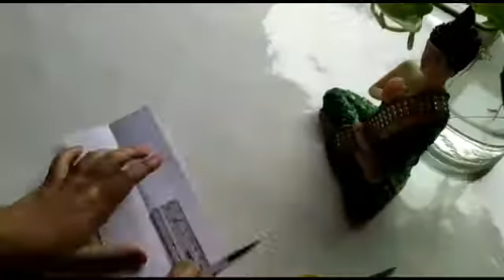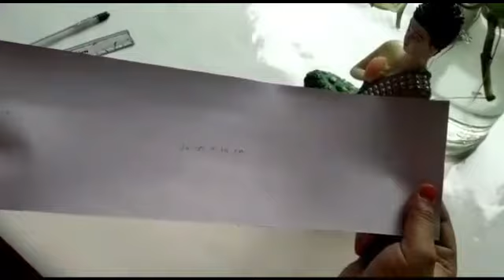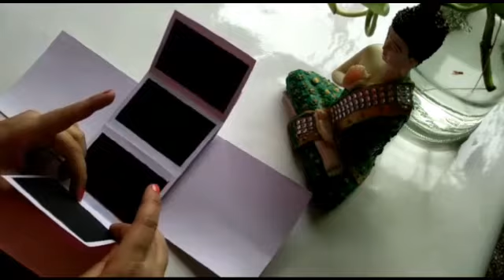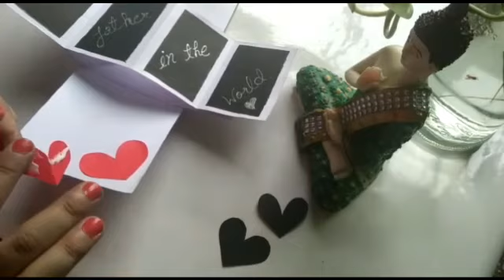Father's Day Special | SD Creation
IN THIS VIDEO, I AM GOING TO SHOW YOU SPECIAL CARD MAKING AT HOME .

LOVE & PEACE
SD CREATION
BY SIMRAN & DEVANSH

NOTE:
IF YOU MAKE THIS CARD  AND POST IT ON SOCIAL MEDIA THEN PLEASE POST ON OUR INSTAGRAM ID

IT'S ALL ABOUT ART , CRAFT ,PAINTING, DIY, HOME DECOR.